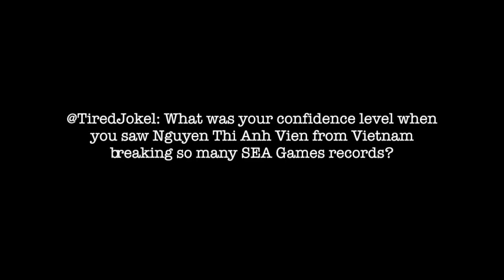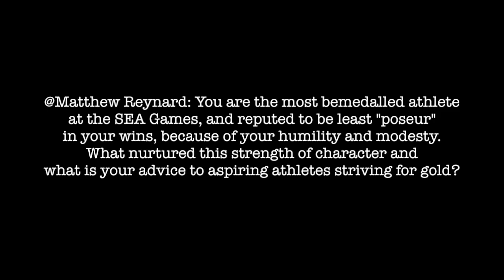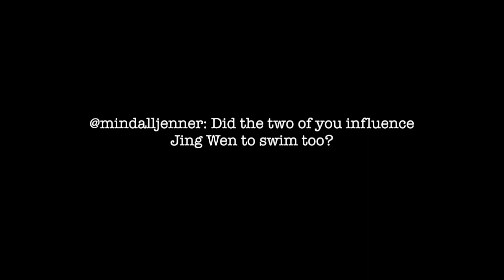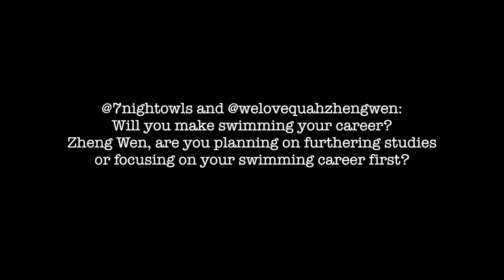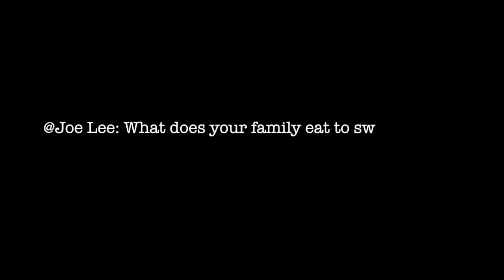A CHAT WITH THE QUAH SIBLINGS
"Will you make swimming a career?" and "What does your family eat to swim so fast?": Some of the questions we got through Facebook, Instagram and Twitter, to put to the famous swimming siblings Quah Ting Wen, Zheng Wen and Jing Wen, post-SEA Games. (Video: Goh Chiew Tong)